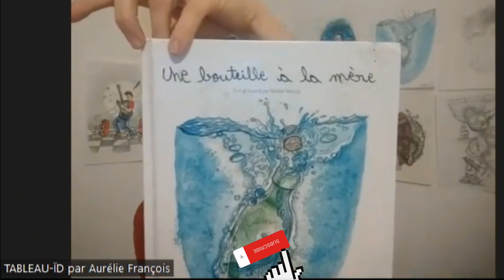Livre sur le deuil périnatal et l'art thérapie par tableau-ïd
Une créatrice d'univers originale et artistique c'est dans cette entrevue que vous connaîtrai plus Tableau-ïd. Une artiste qui cette fois-ci nous dévoile une petite partie d'elle en nous parlant de son livre sur le deuil périnatal. De plus, elle nous fait connaître l'art thérapie. La Suisse et le Québec se réunissent pour cette belle entrevue.

Pour vous procurer le livre sur le deuil périnatal par Tableau-ïd:

👉 Dans cette vidéo:
00:00 - Introduction
02:17 - De quel sujet parle ton livre?
08:07 - Depuis combien de temps ton livre est sorti?
09:21 - L'art thérapie
15:40 - Le Inktober, tu sors un dessin à quelle fréquence?
19:34 - Question de Maxime: L'art thérapie s'adresse à qui et travail quel aspect?
22:05 - Question de Mélanie: Pour quel problème l'art thérapeutique est-il conseillé et où tu vois que c'est fortement conseillé pour les taux de guérison?
23:58 - Question de Maxime: Qu'est-ce qui t'as amené du côté visuel à l'écriture?
25:48 - Outro

Gigi Bulles

Toutes les images par Aurélie François de Tableau-id.